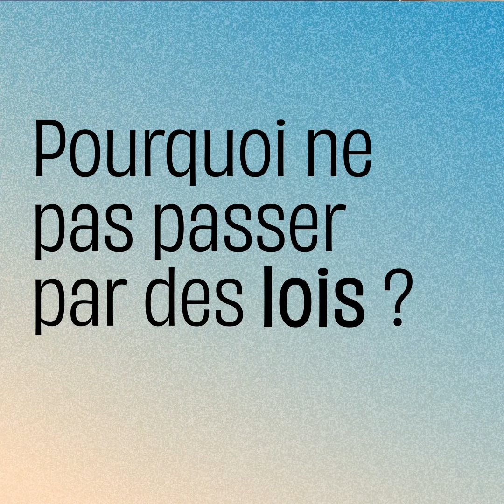Conseil des Générations Futures : « Une application qui récompense ceux qui polluent moins »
Décarboner la mobilité : c'est le thème du Conseil des Générations Futures organisé par Usbek & Rica. Parmi les solutions des membres, Valentine (lectrice) et Rebecca Toth (EDF) proposent de créer une application de gamification pour encourager les gens à moins polluer. Vous souhaitez la mettre en place ?